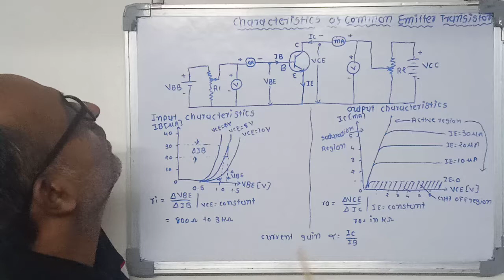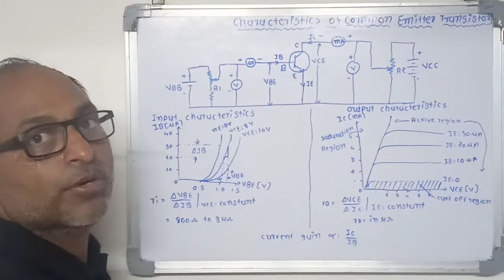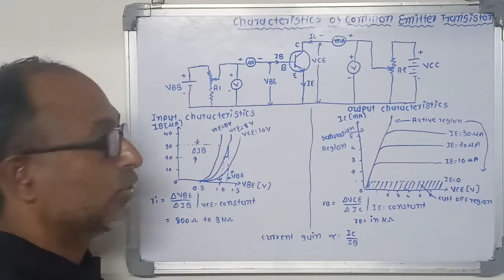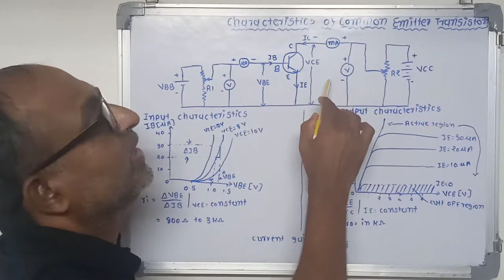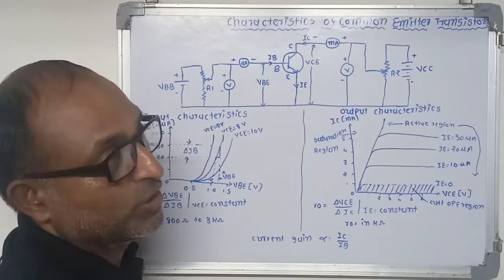Gujarati - Characteristics of Common Emitter Transistor